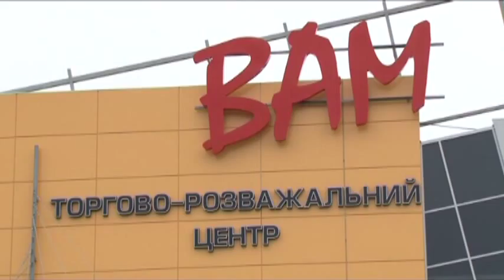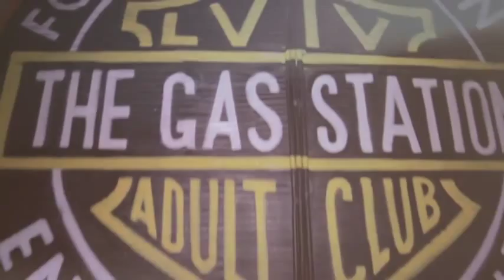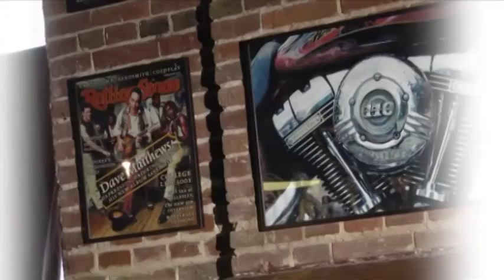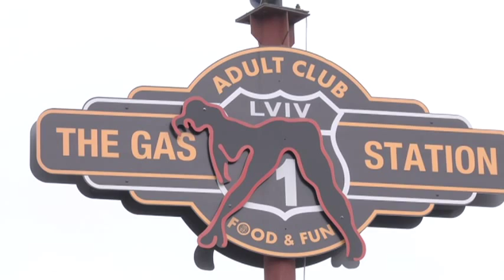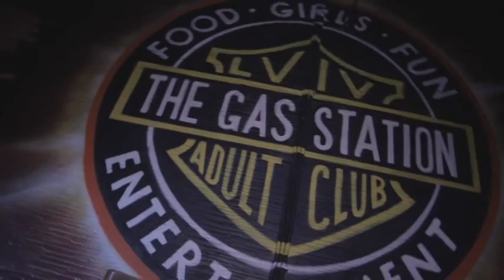Ефект чи Дефект 3